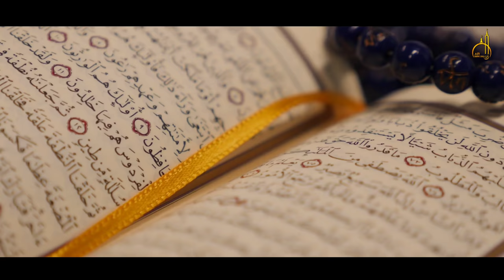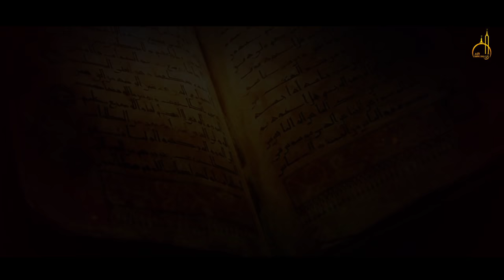इमाम हसन को ज़हर किस औरत ने दिया था? | Imam Hassan (RA) Ko Zehar Kisne diya Tha | Dard Bhara Waqia